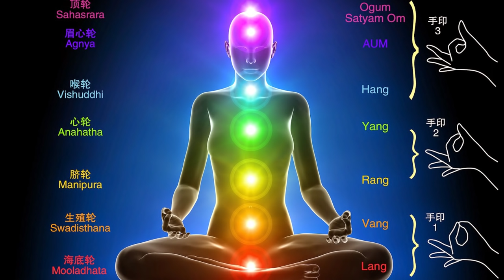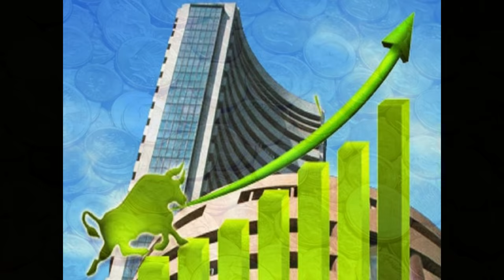Sri Paramjyothi Amma Bhagavan Shashti Kavacham | Telugu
Singer : Deepika. V
Lyrics  : B. Devarajulu
Editor  : R. Sri Narayana

The transliteration of Sri Paramjyothi Amma Bhagavan Shashti Kavacham is available .

Introducing Sri Paramjyothi Amma Bhagavan Shashti Kavacham (Telugu)

This Kavasam is fructified due to the great benediction of Sri Paramjothi Amma Bhagavan to protect the good deeds of our lives and to prevent the sinful deeds that might encounter us. As this Kavasam has got the direct blessings, those who listen sincerely and understand the meaning with rapt attention, all the obstacles in their lives will be removed and a great happiness will fill the air. This Kavasam, with the divine grace of Sri Paramjothi Amma Bhagavan, will pave the way for augmenting our physical and mental health and wealth required for this mundane world and for attaining all benefits vital for the other world. We know very well that the Kanthar Sashti Kavasam written in the 18th century by Sri Bala Devarayan has been instrumental in many ways to receive the miracles and phenomena of God by the mankind and does yeoman service to the humanity. Since then, many years passed by and several changes have been taking place in this globe. With the divine grace of Sri Paramjothi Amma Bhagavan, this Kavasam is comprised of all these changes which are essential needs and if those who sit silently and read or listen deeply or sing it profoundly, they will receive experiences and their wishes will be fulfilled.